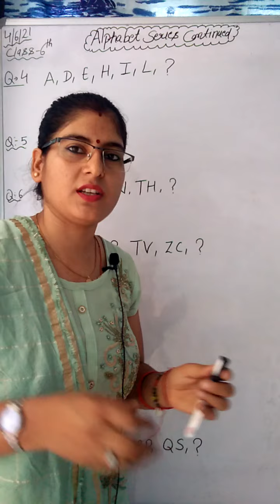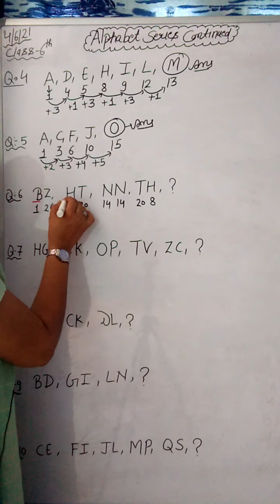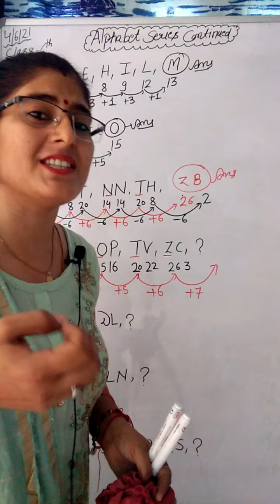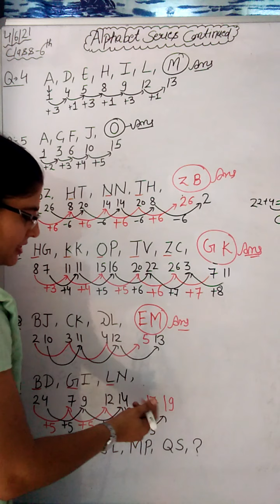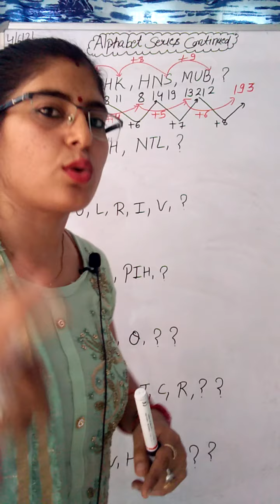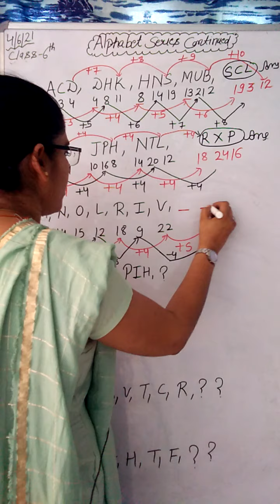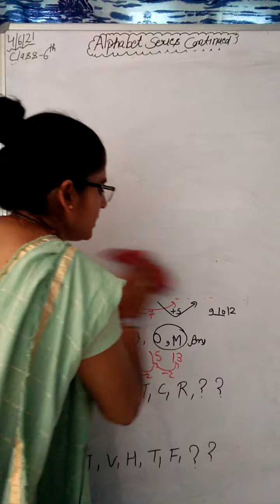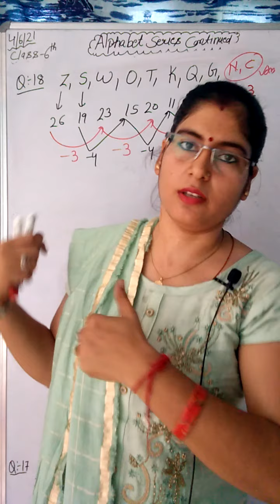Chapter -2 Alphabet Series Part 2 by USHA mam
USHA CLASSES#